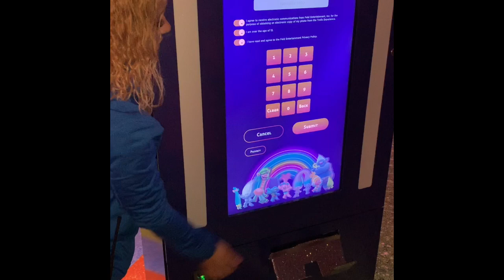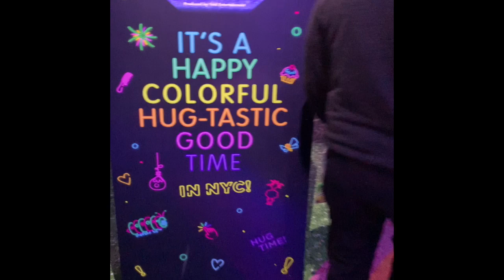Sharpe Adventures NYC Trolls Experience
The family visits  Poppy and her friends in New York City.